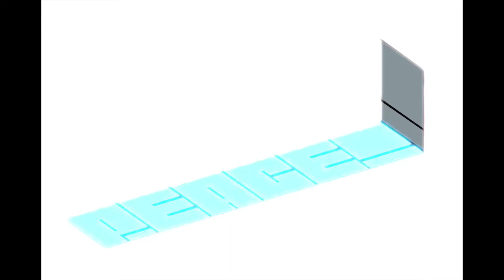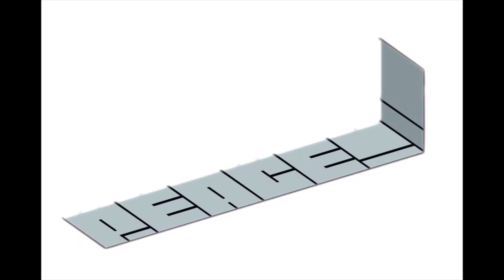Battle MasterPeace 1ere édition 2021 Demo Jury Allauné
MASTERPEACE BATTLE
Le temps d'une soirée let's go pour groover !
Première édition d'un battle qui s'annonce déjà fou !
1 VS 1 ALL STYLES
SPEAKER :
Sadat
VIDÉO: Production / Lebonbattle
DJ :
DJ Tall Roc
DJ Nanou
JURY :
Allauné (Paradoxal/WantedPosse)
Kaydee (SOW, Paris)
Lucien (StreetOff, Strasbourg/Lyon)
GUEST:
Chichi (Skill Sisters, Stuttgart)
Donya (Stuttgart)
Amro (Nice)
Skyller (SOW, Paris)
PRICE MONEY : 200€
EXHIBITIONS :
Lokos (Cie Mira, Strasbourg) vs Zouza (FACCREW, Strasbourg)
Allauné (Paradoxal, Paris) vs Kaydee (SOW, Paris)
Entrée danseurs 18h : FREE
Entrée public 19h : 3€
Inscription pour le battle par mp à Sihame HamSi ou Sandra Aurora
Ou sur la page de l'event
Plus d’infos par mail :
Au programme, des shows, des battles, des exhibitions, du fun et du partage !
Snaking sur place
Exposition Masterpeace
Stand Clam Custom
Evenement en partenariat avec la ville de Wissembourg et la NEF.
Lieu : La Nef 67160 Wissembourg
Dédicace à personne, faudra être là !